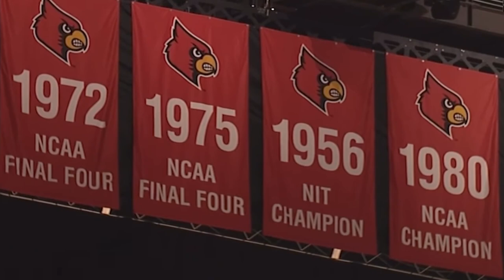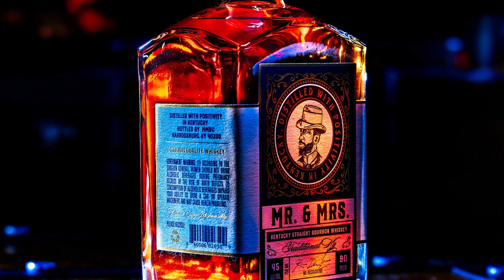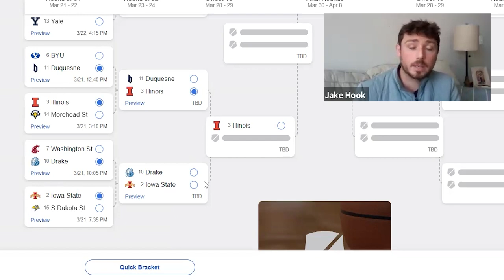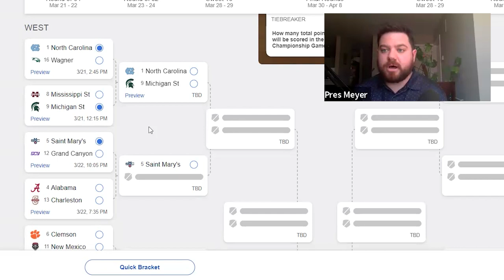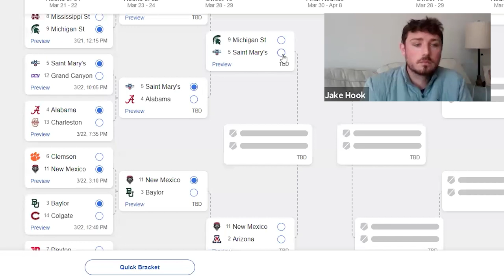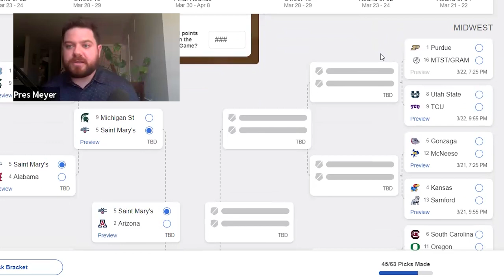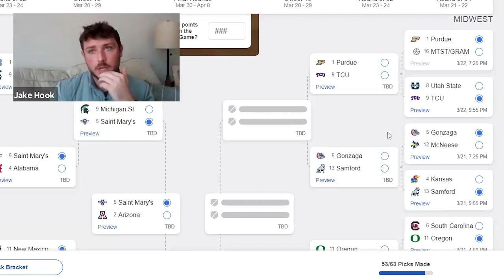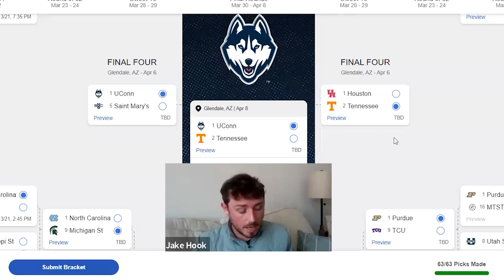Starting Five02 Podcast: Why Scott Drew Has Hesitations About Louisville + Who Else is Out There?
The State of Louisville Podcast Network is home to Starting Five02 Podcast, hosted by Presley Meyer and Jake Hook and is presented by Kern's Korner. Home to the best chili and patty melt in the 502. Check them out today in the Historical Highlands.

Starting Five02 Podcast is powered by Mr & Mrs Bourbon Company

Jake Hook and Presley Meyer are talking all things coaching search.

- What we are hearing about
Scott Drew
Jerome Tang
Mick Cronin
Dusty May
And other coaches tied to the coaching search.
- Does the Cronin loophole exist?
- A breakdown of what Dusty May brings to the table
- Are we comfortable with May? What are his strengths and weaknesses?
- A breakdown of how the portal and NIL work
- Players of interest in the portal?
- Louisville is reaching out to players already(?)
- On recruiting proven winners
-  A potential super team with existing UofL guys?
- If it’s not Dusty May, who is next on the list?
- Thoughts on Will Wade. What’s with the hype?
- Is Bruce Pearl feasible?
- Why Pat Kelsey is being mentioned
- Josh Schertz reminds us of a current UofL coach
- Shaka Smart talk
- Breaking down the entire 2024 bracket
- Upsets we like
- Flying through every matchup in the tournament
- Our final four is definitely unique
- Who we have winning it all
- How to sign up for the SOL Bracket Challenge

Best Chili & Patty Melt in the City is at Kern's Korner

Visit Kern's Korner in The Highlands for the cities best burger & chili! Follow them on Facebook!

Drink Mr. & Mrs. Bourbon

Former Louisville Cardinal basketball star Russ Smith is changing the bourbon game with Mr. & Mrs. Bourbon Company. Skip the cold and hassle and have Mr & Mrs delivered to your front door!